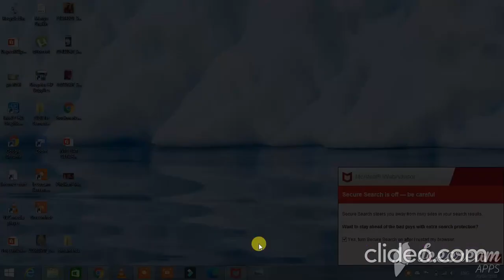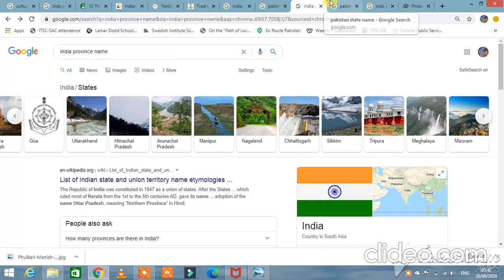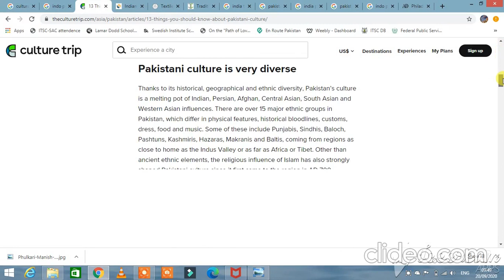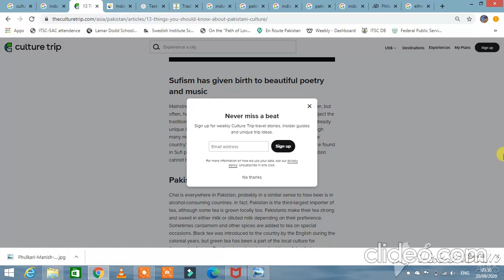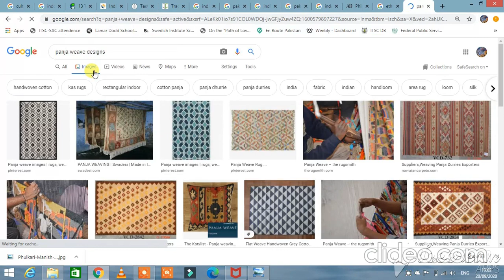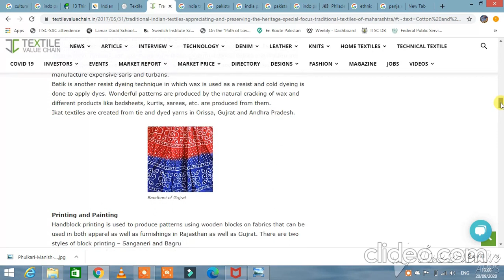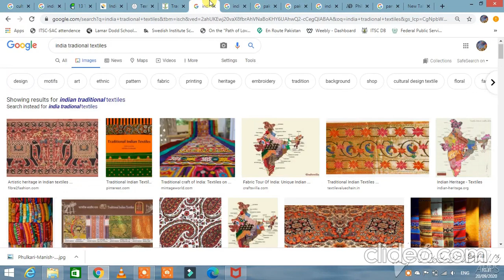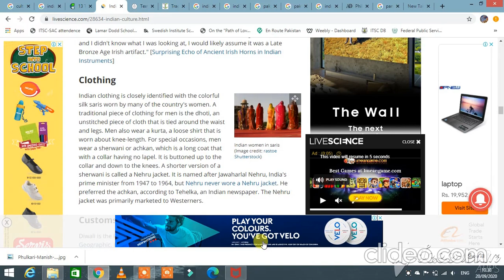Part 3 | Indo-pak Cultural Textile design Identification | Different types of design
Presently, the disciplinary areas where the textile area is present are increasing and important, such as fashion, home textiles, technical clothing and accessories, but also construction and health, among others, and can provide new possibilities and different disciplinary areas and allowing the production of new knowledge.